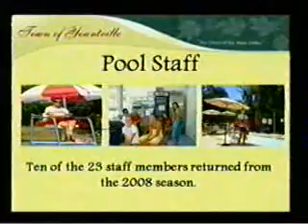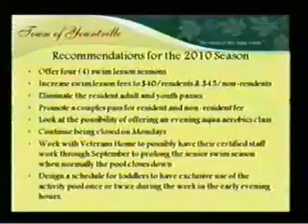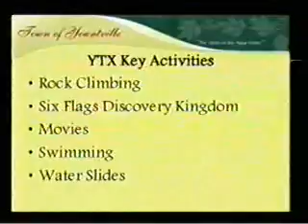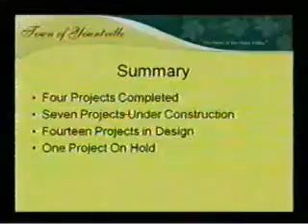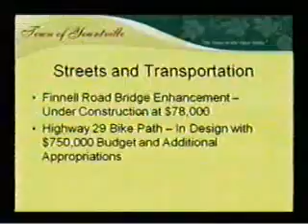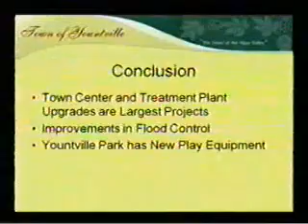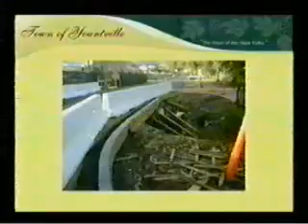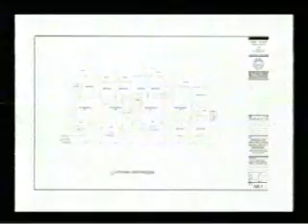Town Council Regular Meeting - 12/01/2009